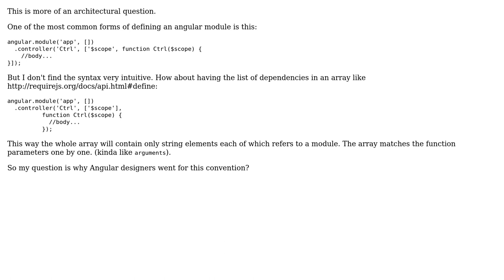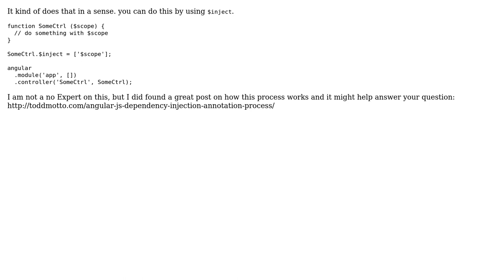In angular modules why the body is the last array element?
With thanks & praise to God, and with thanks to the many people who have made this project possible! You are responsible for your own actions.